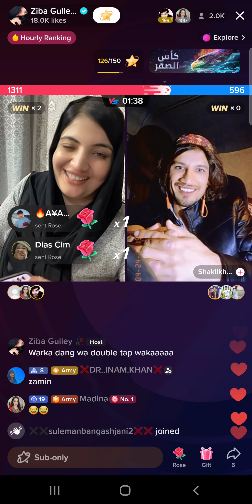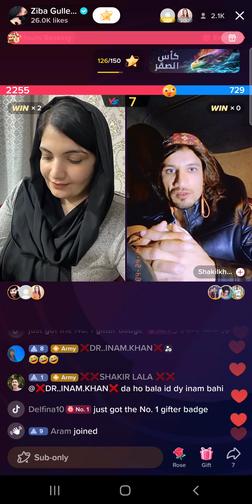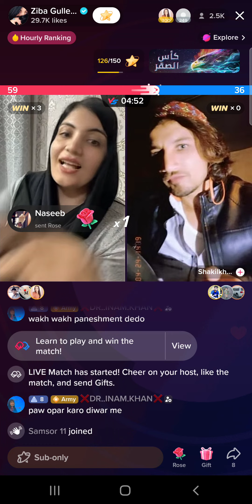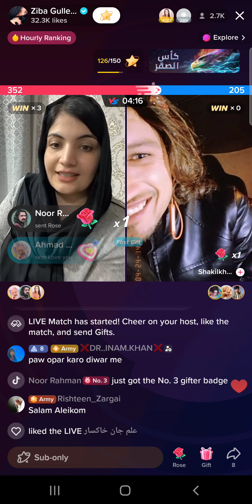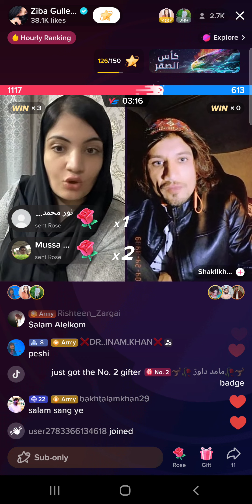ziba gulle ind shakil live video